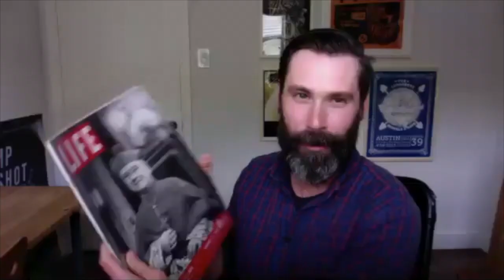Jumpshot interview of director Jacob Hamilton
Phillip and Mykell of Courtside radio got the chance to interview director Jacob Hamilton about the documentary Jumpshot. A story about the history and origin of the jumpshot and the Kenny Sailors story.